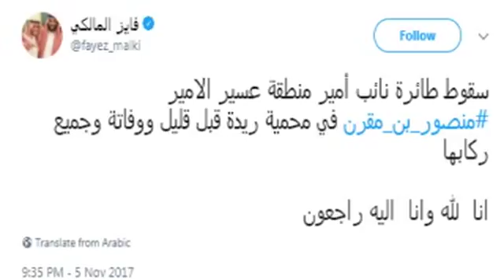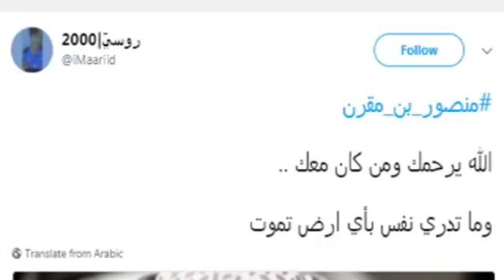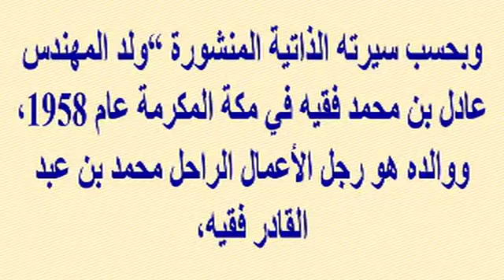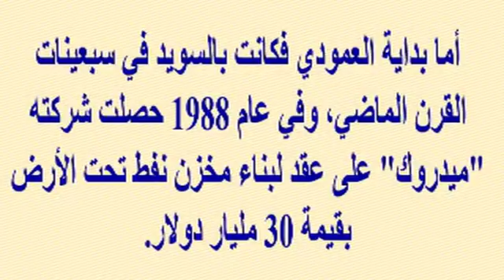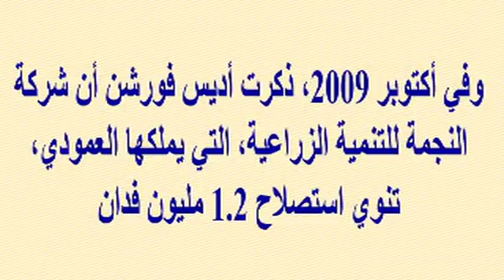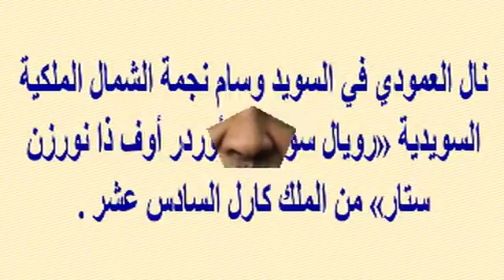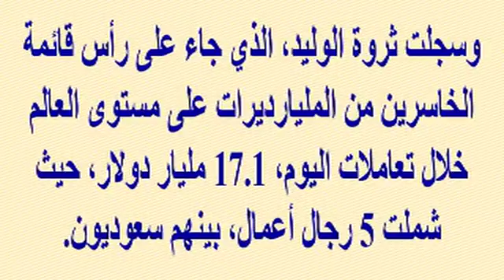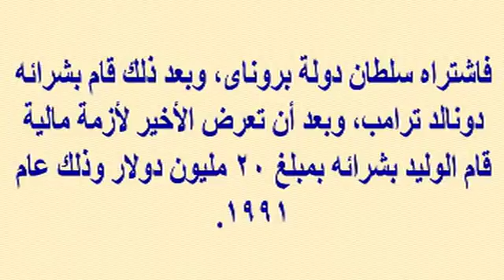عااجل...السعودية كلها تفجع اليوم برحيل أمير سعودى وشاعر بعز شبابه إثر سقوط طائرة خاصة بمنطقة عسير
وبرجاء زيارة مدونتى الجديدة على الرابط
  وشكرا

عااجل...السعودية كلها تفجع اليوم برحيل أمير سعودى وشاعر بعز شبابه إثر سقوط طائرة خاصة كان على متنها بمنطقة عسير